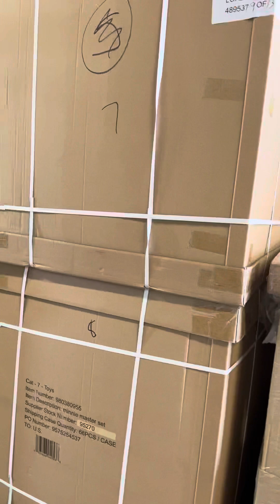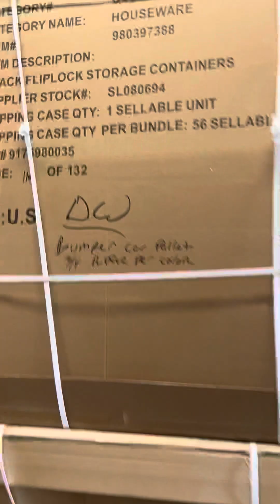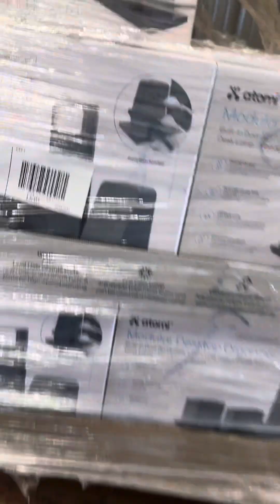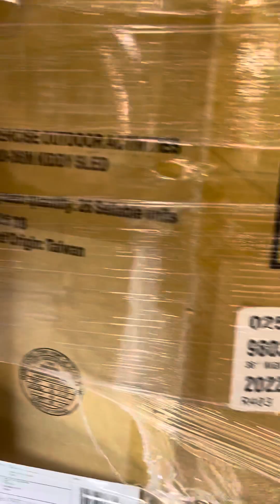Club store with new bedding pallets load